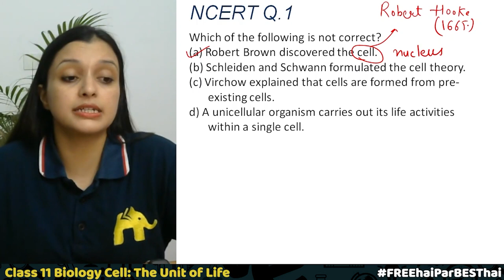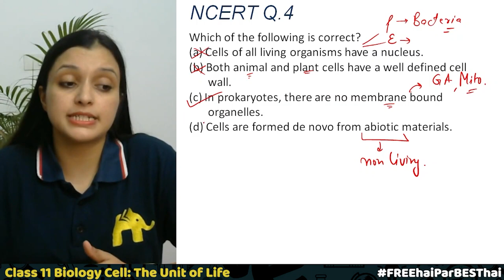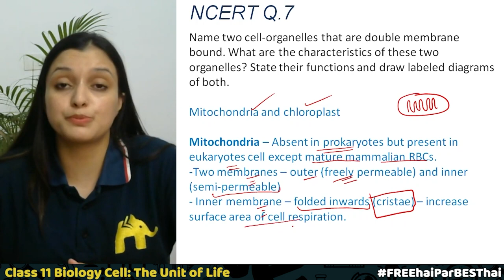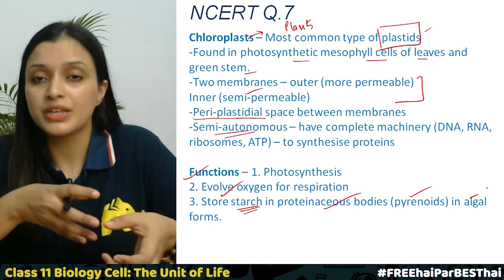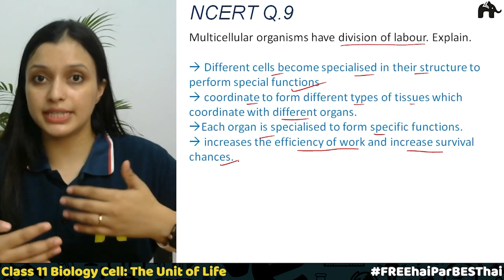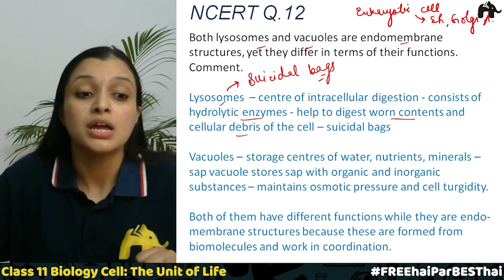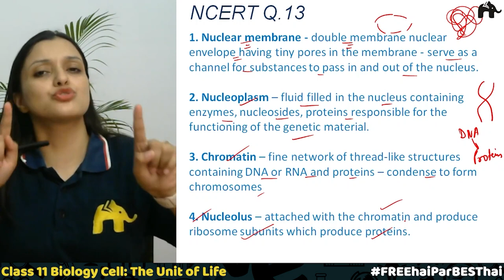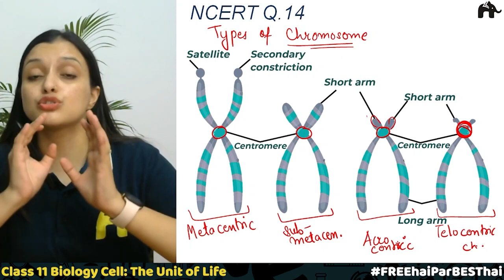Cell: The Unit of Life Class 11 Biology | Revised NCERT Solutions | Chapter 8 Questions 1-14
Timestamp:
00:00 Introduction
0:34 NCERT Q1
3:15 NCERT Q2
4:06 NCERT Q3
5:34 NCERT Q4
8:02 NCERT Q5
10:33 NCERT Q6
13:14 NCERT Q7
22:42 NCERT Q8
25:32 NCERT Q9
27:40 NCERT Q10
29:47 NCERT Q11
31:36 NCERT Q12
36:10 NCERT Q13
41:04 NCERT Q14

Cell: The Unit of Life Class 11 Biology NCERT Solutions | LearnoHub Biology | LH Biology | Cell: The Unit of Life Class 11 CBSE | Class 11 Cell: The Unit of Life | NCERT Solutions | NCERT Biology Class 11 Chapter 8 | Chapter 8 NCERT Biology